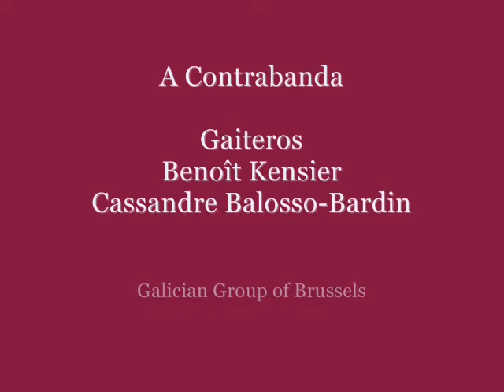Entre O Millo at Euroceltes, Strasbourg, France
"Entre O Millo", Muiñeira compuesta por Anxo Pintos y tocada por el grupo gallego de Brusselas " A Contrabanda "

El 15 de mayo 2010 por el festival Euroceltes de Strasbourg en el Palais des Fêtes

Cassandre Balosso-Bardin (Gaita Gallega)
Benoit Kensier (Gaita Gallega)
Karen De Pooter (Pandereta)
Pierre Lehert (Bombo)

Entre O Millo, a Muiñeira composed by Anxo Pintos, played by A Contrabanda, tha Galician Group of Brussels, Belgium.
Here in Strasburg, at the Palais des Fêtes, on 15th May 2010 during the Euroceltes Festival